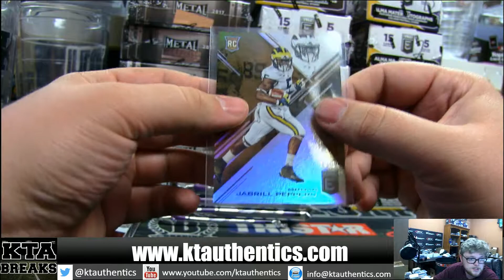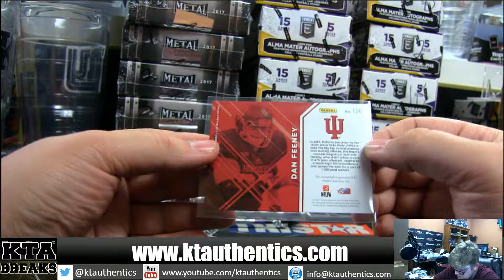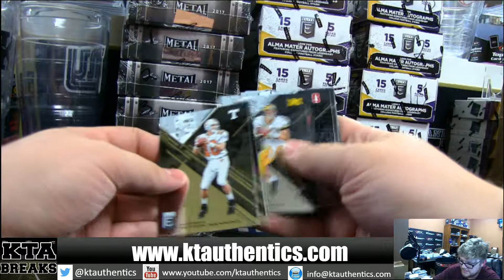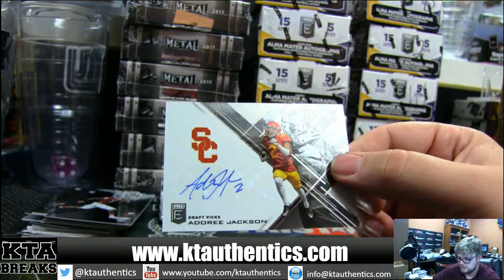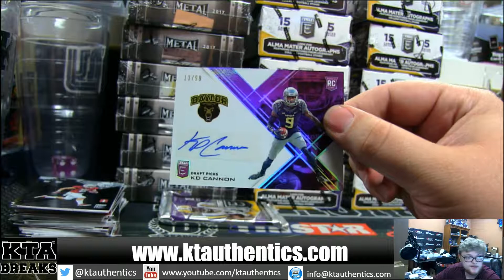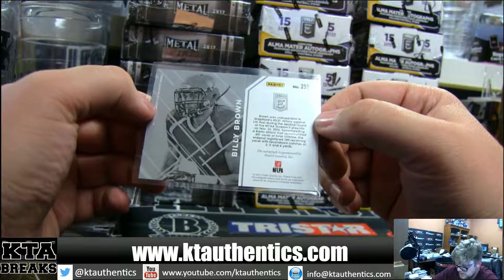KTAuthentics -2017 Elite Draft FB 1 Box Hobby Personal- Mooser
2017 Elite Draft FB 1 Box Hobby Personal- Mooser